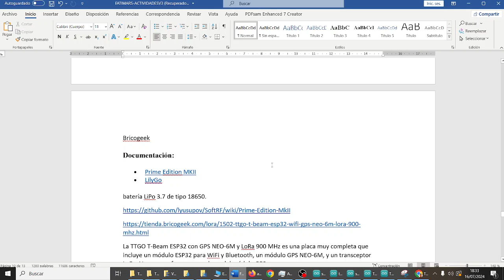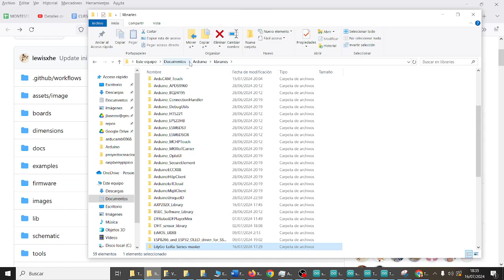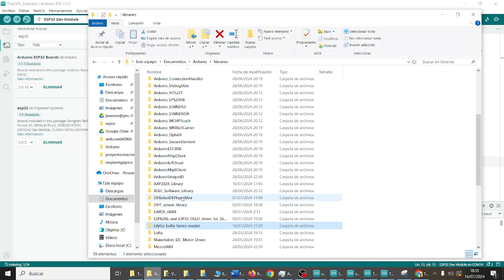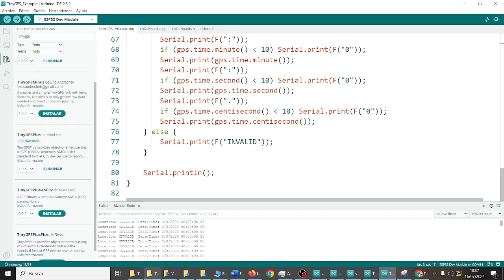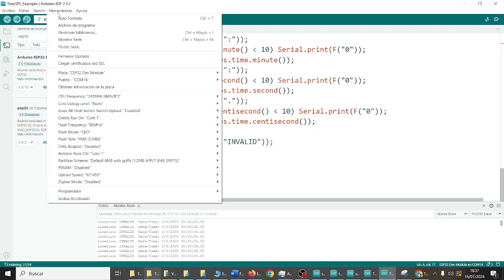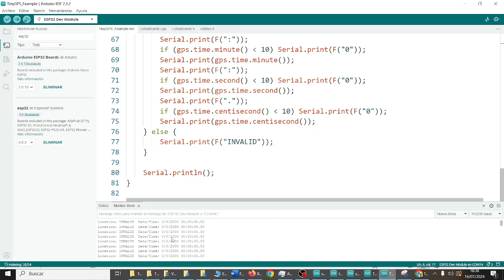TTGO T-Beam ESP32 con GPS NEO-6M LoRa Arduino Mega Configuración Fatimars Robótica IES Monterroso